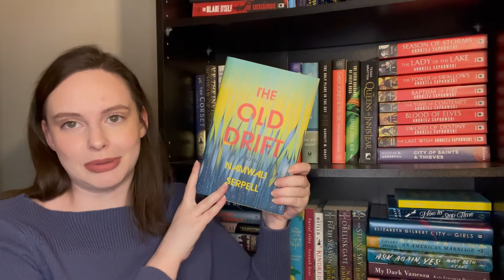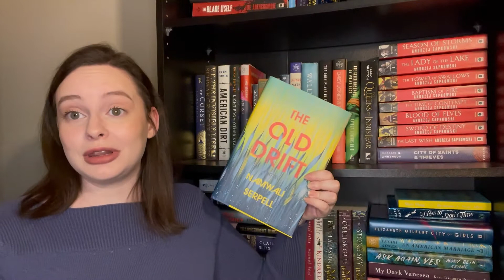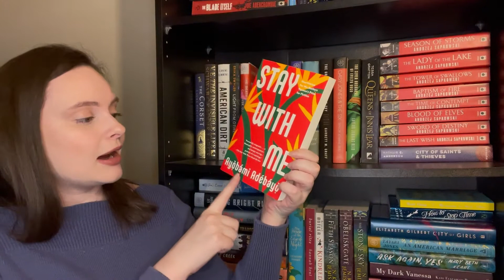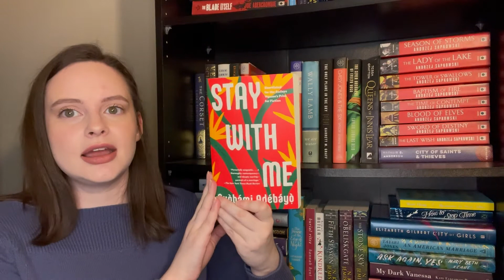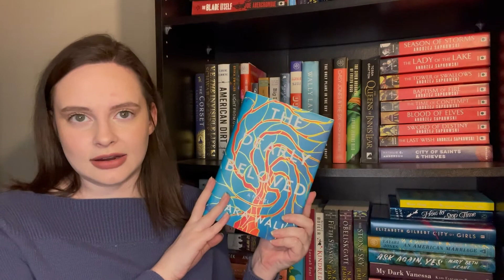Backlist TBR 2021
Today I'm talking about the books published before 2021 that I want to read this year.

Books Mentioned:
Refuge by Dina Nayeri
The Old Drift by Namwali Serpell
The Heart's Invisible Furies by John Boyne
Stay With Me by Ayobami Adebayo
Priory of the Orange Tree by Samantha Shannon
Dearly Beloved by Cara Wall